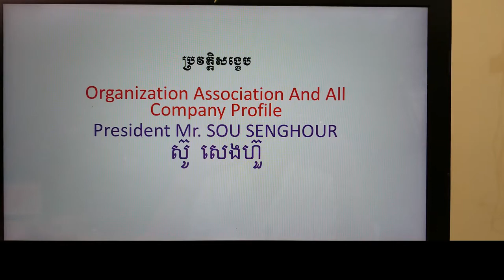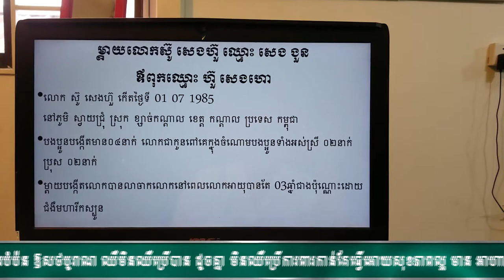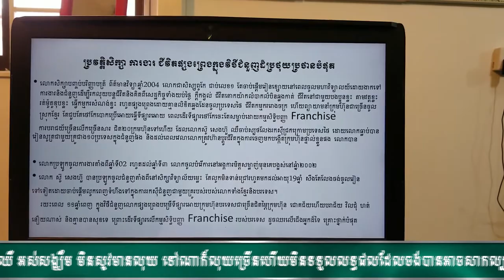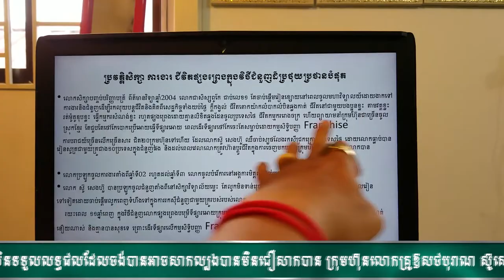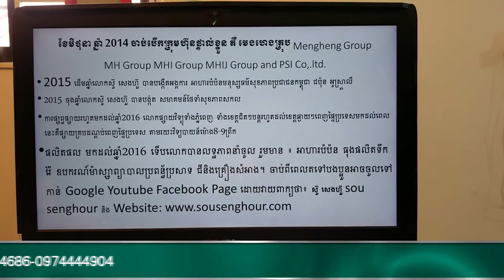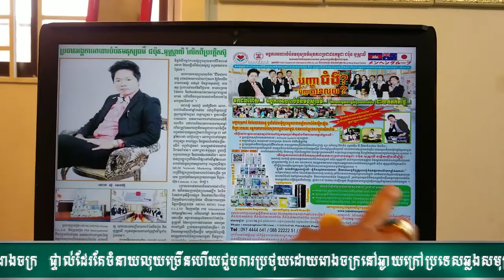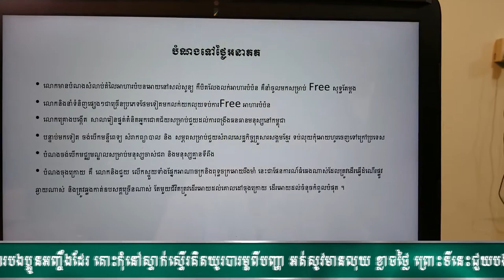43 sou senghour history ជីវប្រវត្តិលោក ស៊ូ សេងហ៊ួ វេជ្ជសាស្រ្តបូរាណ ចំណេះដឹងសុខភាព អាហារបំប៉ន ក្បួ